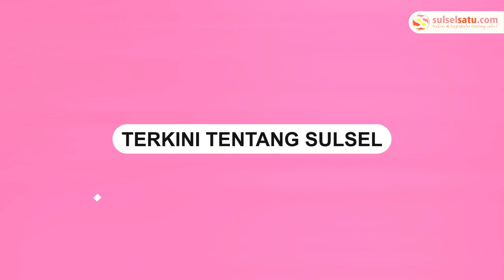Warga di Lara Luwu Utara Protes Jalan Rusak, Tanam Pohon Pisang di Tengah Jalan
Sebuah video memperlihatkan aksi protes warga akibat jalan rusak, Rabu (10/7/2024).

Kejadian ini berlangsung di Desa Lara, Baebunta Selatan, Luwu Utara.

Dalam video tampak jalan yang rusak parah, berlubang, dan tergenang air.

Warga tampak memasang sejumlah spanduk sebagai bentuk protes.

Tak hanya itu, warga terlihat menanam sejumlah pohon pisang di tengah jalan.
Video terkini dan terbaru..